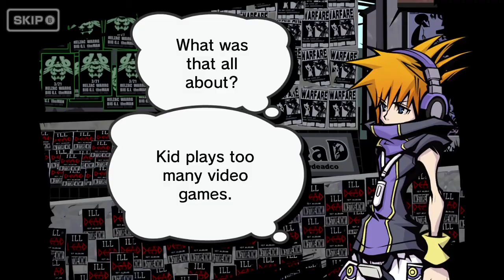[TWEWY] Joshua Explains Shiki's Appearance In Another Day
and breaks the fucking 4th wall while doing so. THis man is out of control I love him so much